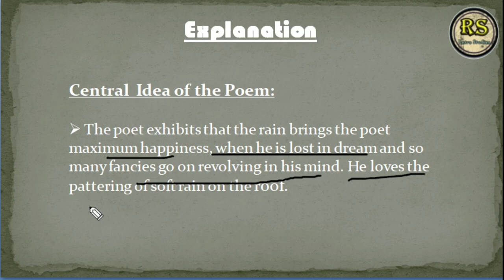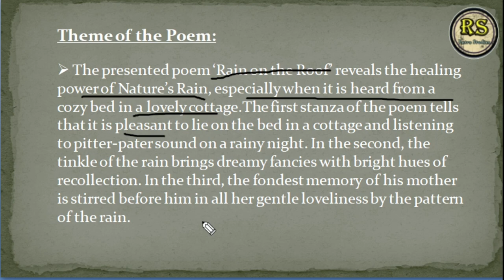Rain_on_the_roof_poem class 9 (हिन्दी मे) | Rain on the roof class 9 English | By: Prajjwal Sir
Rain_on_the_roof_poem  class 9 (हिन्दी मे) | Rain on the roof class 9 English |